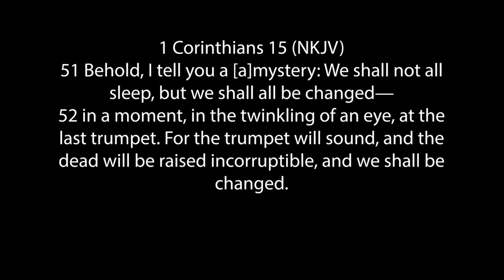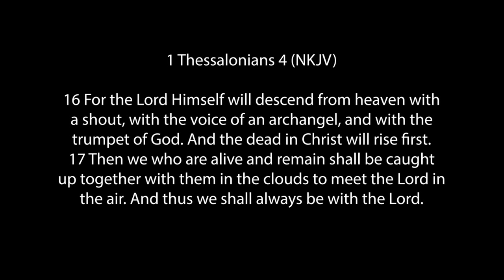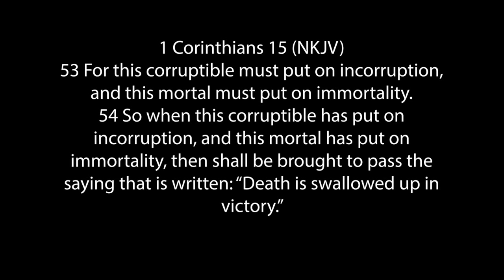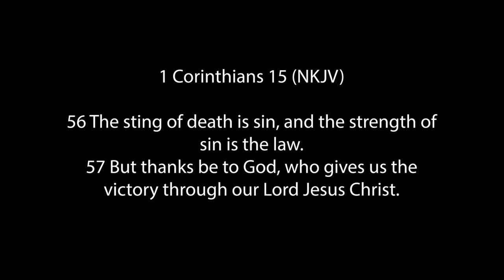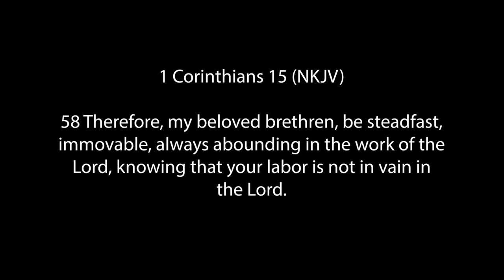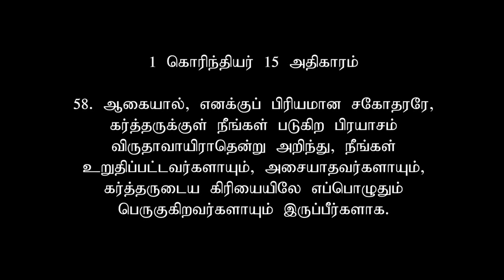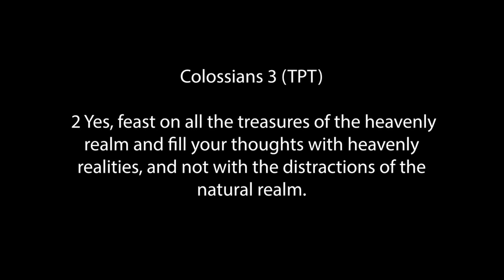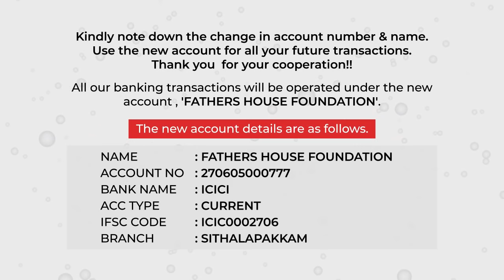Easter Service - ஏன் உயிர்த்தெழுதல்? - Why Resurrection? - 12-04-2020 - Jesudian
Christianmessagesintamil உயிர்த்தெழுதலின் முக்கியத்துவம் என்ன?
தேவன் ஏன் சரித்திரத்தின் மையத்திலே வைத்து இயேசுவை உயிரோடு எழுப்பினார்?
எப்படி உலகத்தின் பெரும்பான்மை கண்ணோட்டத்திலிருந்து சுவிஷேசம் வேறுபட்டதாக இருக்கிறது?
What is the importance of resurrection?
Why did God raise Jesus from the dead in the middle of history?
How is the Gospel different from the predominant world-views?

Divine Adoption book

Follow us on:
Amazon Links
Divine Adoption